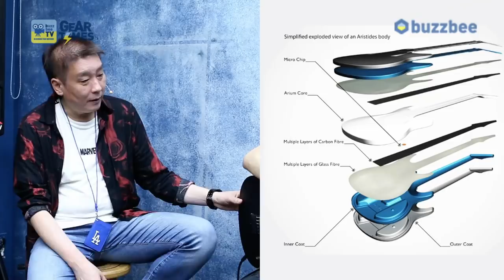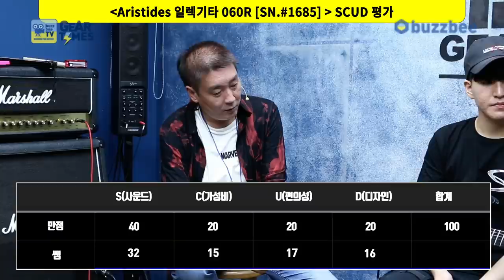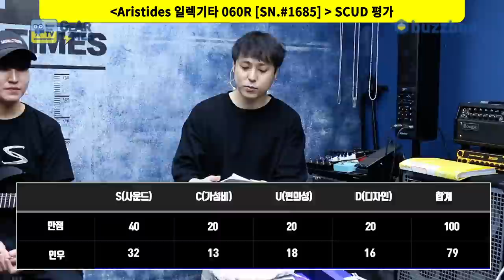[GearTimes 3193회] 아리스티데스 Aristides 일렉기타 060R [SN.#1685]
아리스티데스 Aristides 일렉기타 060R [SN.#1685]

0:00 오프닝
2:58 브랜드 소개 (brand info)
9:03 스펙(Spec)
11:30 사운드 테스트 (Sound test)
19:19 시연 (Demo)
23:25 한줄평
24:48 점수